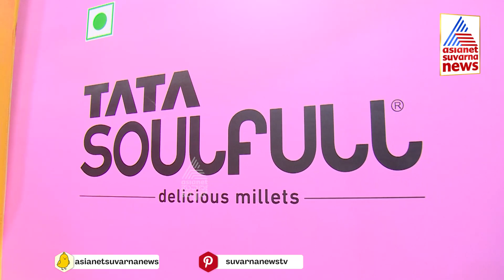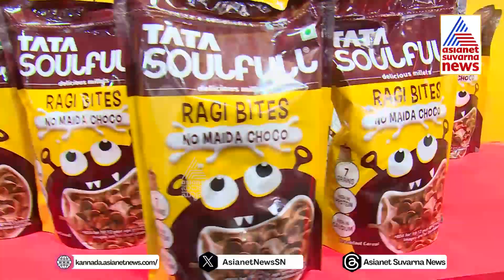Siridhanya mela | ಅರಮನೆ ಮೈದಾನದಲ್ಲಿ ಇಂದಿನಿಂದ ಮೂರು ದಿನ ನಡೆಯಲಿರುವ ಸಿರಿಧಾನ್ಯ ಮೇಳ | Kannada News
Millet fair in Bengaluru: ಅರಮನೆ ಮೈದಾನದಲ್ಲಿ ಇಂದಿನಿಂದ ಮೂರು ದಿನ ನಡೆಯಲಿರುವ ಸಿರಿಧಾನ್ಯ ಮೇಳ | Kannada News